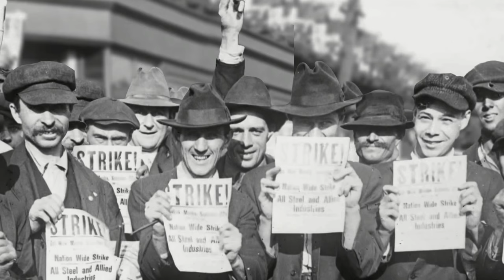1. Mai: Füreinander kämpfen. Miteinander feiern.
Sahra Wagenknecht und Dietmar Bartsch: In den letzten zwanzig Jahren wurde die Arbeitszeit ausgedehnt, die Reallöhne gesenkt und das Arbeitslosengeld gekürzt. Jeder kann alleine Lohn ausgeben, aber nur zusammen können wir ihn erhöhen. Jede weiß am besten, wie sie ihre freie Zeit verbringen will, aber nur gemeinsam können wir mehr freie Zeit erkämpfen.